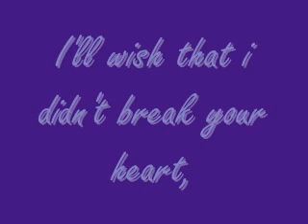my poem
i came up with this poem when i realized i really did love him.